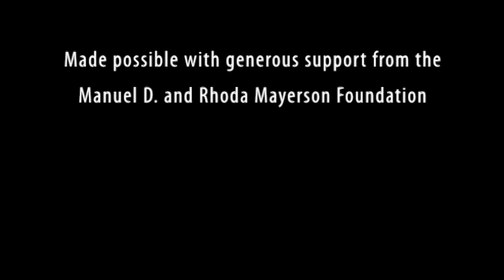Healthcare Stories - Nick Ziemer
Nick Ziemer, who was born profoundly deaf, describes the process of getting an interpreter present during birthing classes and in the hospital for the birth of his child.